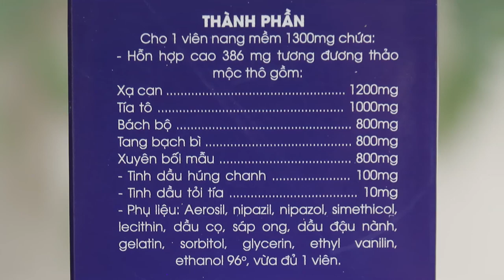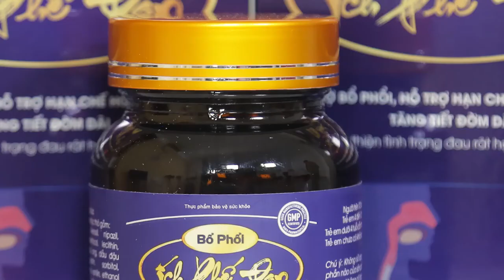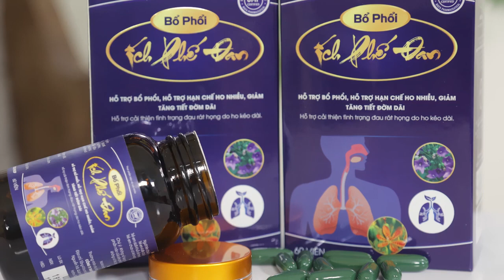Lắng Nghe Chia Sẻ Của Bác Sĩ Nguyễn Thị Ngọc Dinh giám đốc bệnh viện Tai Mũi Họng